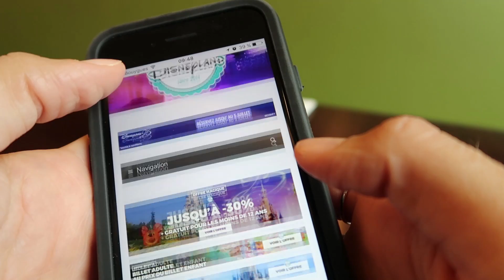HÔTEL TOUR AU RADISSON BLU DISNEYLAND PARIS + CODE PROMO !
10% de réduction + petit déjeuner OFFERT au Radisson Blu Hotel At Disneyland® Paris avec le code HIDSNY en réservant juste ici :

N'hésitez pas à partager ce code autour de vous !

Sélectionnez "Code promotionnel" dans le champ "type de tarif" ou cliquez ici pour accéder à la réduction Hello Disney ( n'oubliez pas de mettre les dates de votre choix !

Le code promo vous offre 10% sur le tarif du jour + le petit déj + l'annulation / modification gratuite du séjour !

Encore merci au Radisson Blu de Marne la Vallée pour cette belle découverte et ce séjour estival tout confort !

A bientôt !

// Vlog réalisé en partenariat avec le Radisson Blu Hotel à Disneyland® Paris. Mon jugement reste impartial, et n'engage que moi.